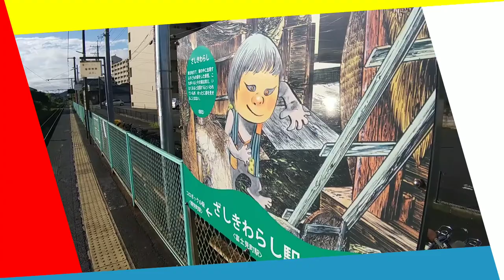再生数が伸びるとうｐ主が凹む不思議な動画83